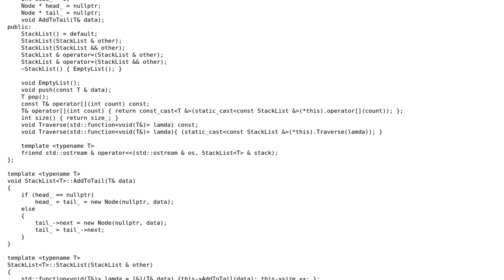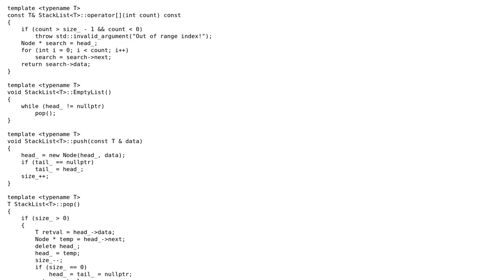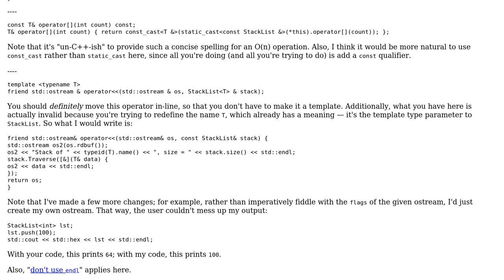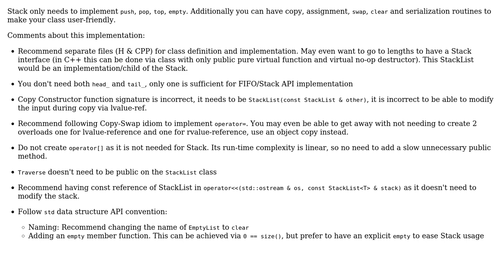Code Review: Stack template using linked list (2 Solutions!!)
Code Review: Stack template using linked list

With thanks & praise to God, and with thanks to the many people who have made this project possible! | Content (except music & images) licensed under CC BY-SA | Music | Images & others | With thanks to user Quuxplusone user Chintan user Aleksei user 200_success and the Stack Exchange Network Trademarks are property of their respective owners. You are responsible for your own actions.